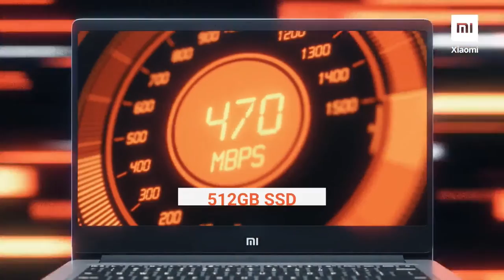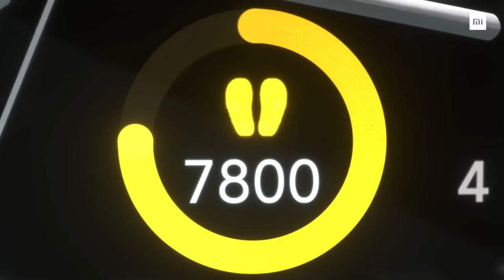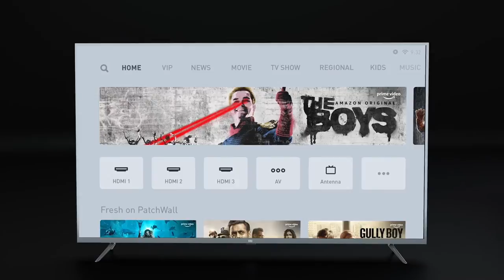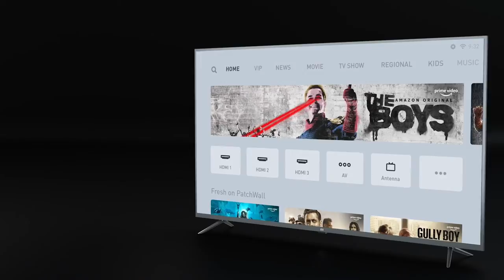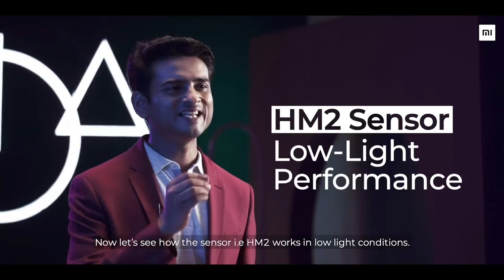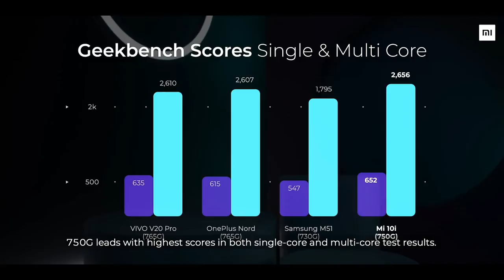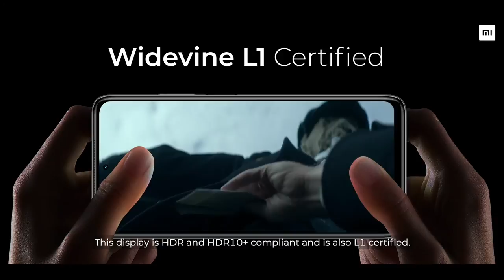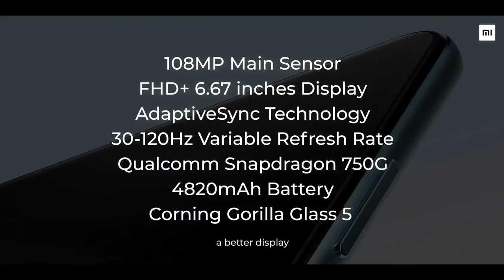Mi 10i | Livestream at 12PM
Mi 10i is here.

Join us for the Livestream
Starts at 12PM on 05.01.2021.